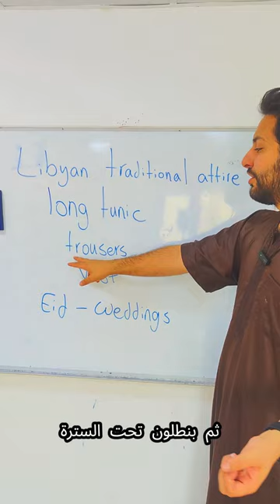SayitdailywithMr.Anas #28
Let's learn about the Libyan traditional attire, what do people wear in Libya? How do we say it in English?